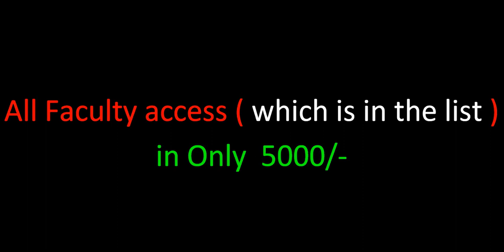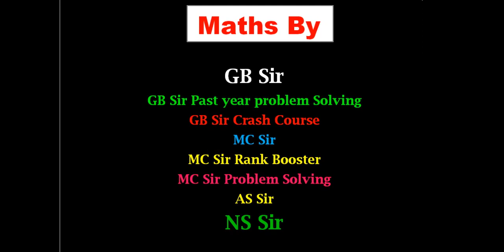Etoos Complete Video Lectures for iit-jee & Medical Aspirants 50% OFF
Etoos Complete Video Lectures for iit-jee & Medical
Aspirants 50% OFF

Complete PCM/B access in Only  1500/-

500/- Per faculty ( min. two faculty buy )

All Faculty access ( which is in the list )  in Only  5000/-

Kota Video Lecture & Material provides all new, easy-to-use, budgeted way of Smart Learning Technology. Our aim is to provide the best possible educational services to students across India and abroad by using latest educational tools and software. We impart most innovative online tools that allow students to prepare for JEE, NEET, CBSE & FOUNDATION. at their convenience anytime, anywhere from the best faculties of the country. We, at Kota Video Lecture & Material , have a vision to help each aspirant experience success.